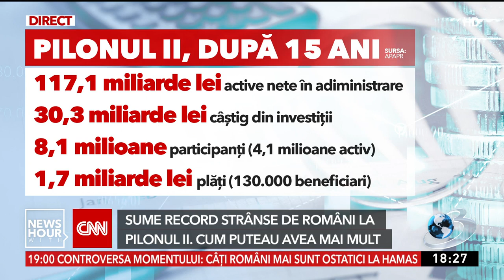Suma de bani pierdută de români la Pilonul II de pensii | Risipă de 30% din fonduri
Pensiile private ale românilor au ajuns până la aproape șapte procente din PIB. Atât s-a adunat în conturi în ultimii 15 ani, însă puteam vorbi acum de sume mult mai mari. Asta pentru că guvernanții au tot amânat creșterea procentului de contribuție.